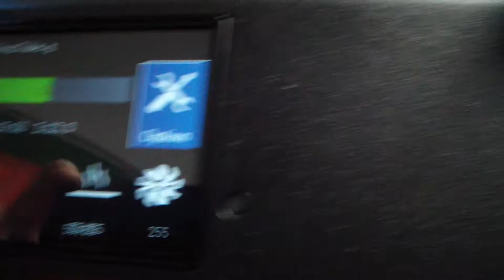RC Чебоксары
Купил 3 д принтер первая печать